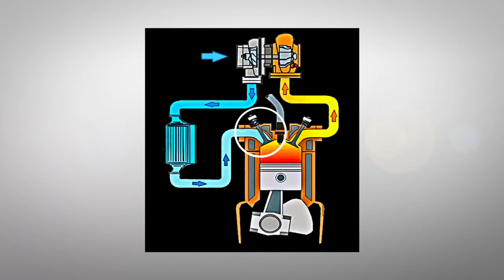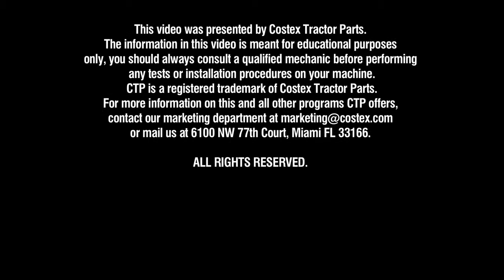Valve Components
We will show you the valve train components in charge of performing the opening and closing of the intake and exhaust valves.